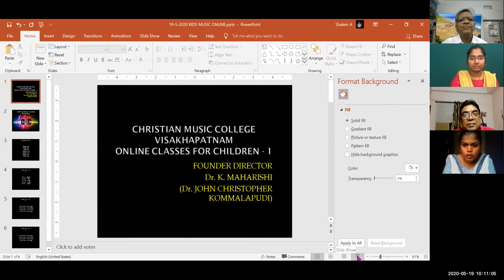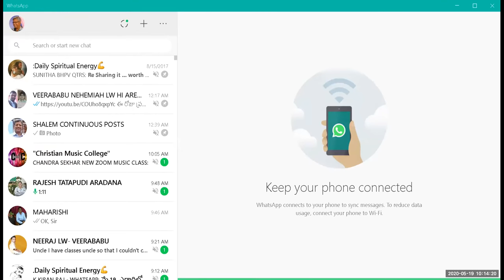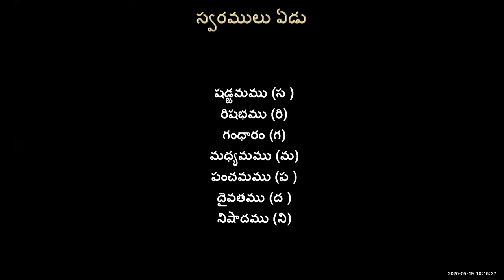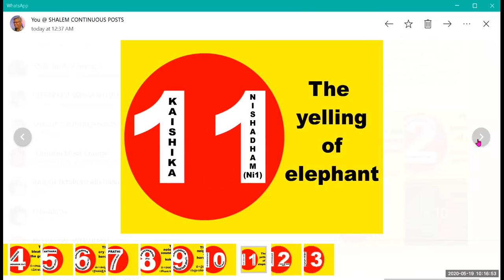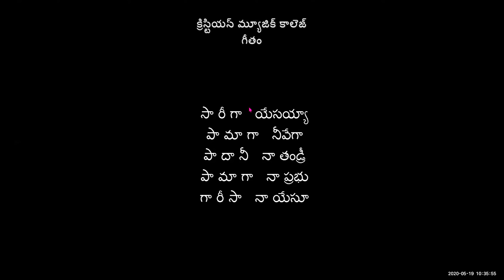#2 CMC KIDS ZOOM CLASS Dr K Maharishi's Christian Melodies-19 MAY 2020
Password: 545488
Founder Director
Christian Music College
Visakhapatnam
India
Mobile Nos: